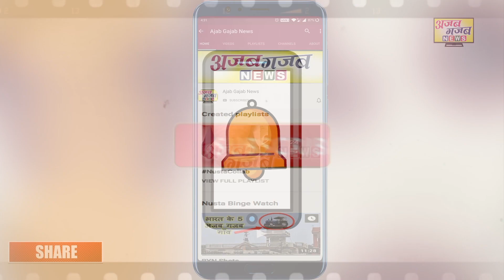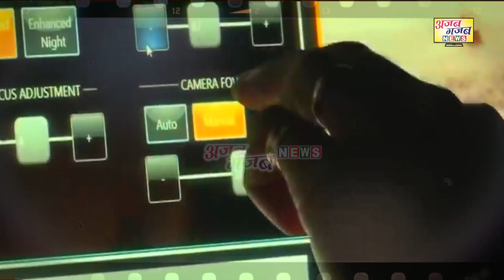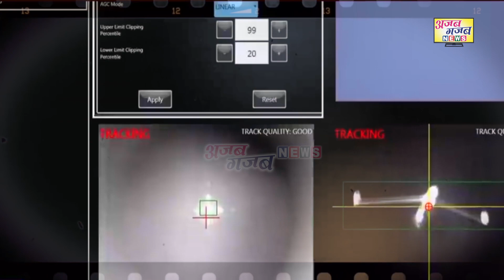भारत के इस हथियार से चीन क्या पूरी दुनिया डरती है .....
Ajab Gajab News Presents भारत के इस हथियार से चीन क्या पूरी दुनिया डरती है .

@Ajab Gajab News presents

Label - Ajab Gajab News
Copyright@Ajab Gajab News